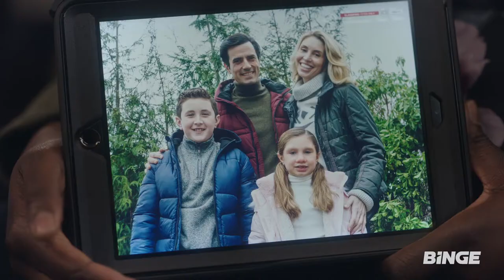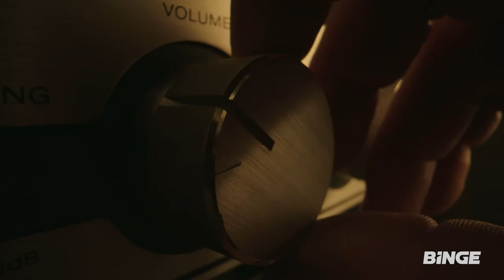Peacemaker | Official Teaser | BINGE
A new team and a new mission. All in the name of peace.

Peacemaker is coming to BINGE on January 13.

Packed with the world’s best shows, BINGE is Australia’s endlessly entertaining home of everything binge-worthy, award-worthy, share-worthy and all-time-favourite-worthy. From the most talked about TV shows to the biggest dramas, plus comedy, reality, crime, docos, movies and more, there’s always something to watch no matter what mood you’re in.